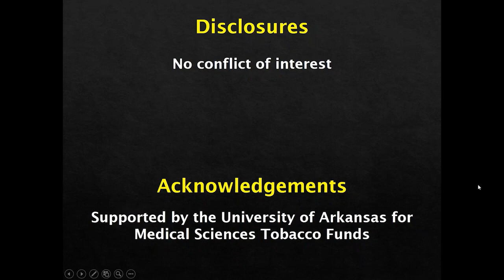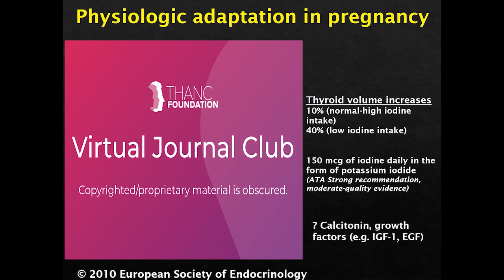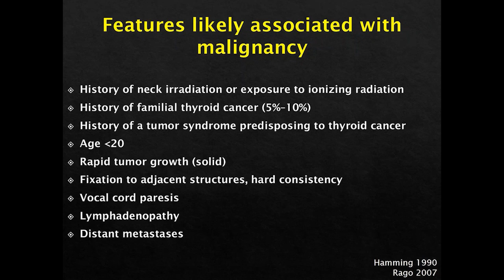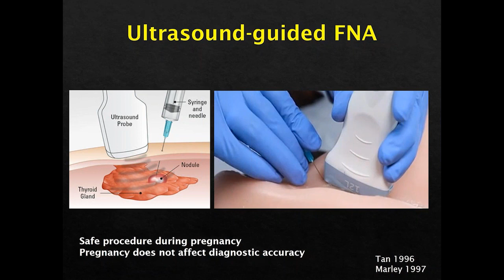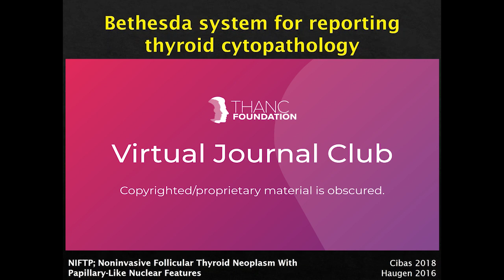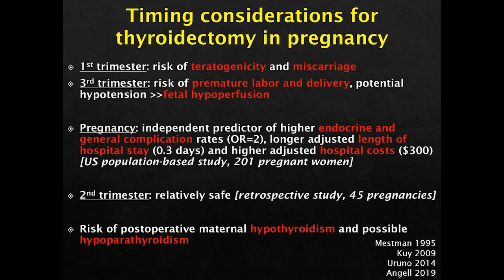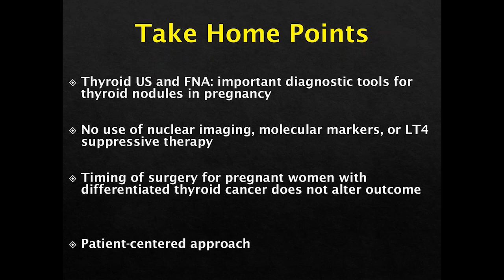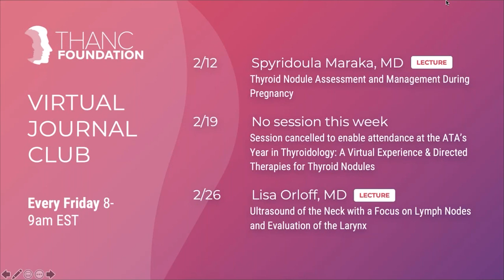Thyroid Nodules During Pregnancy with Dr. Spyridoula Maraka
Dr. Spyridoula Maraka presents a lecture on thyroid nodule assessment and management during pregnancy.

0:00 Intro
02:06 Lecture begins
08:24 Stress Test for the Thyroid
17:01 What's Next
27:17 Better Together
51:16 Q&A